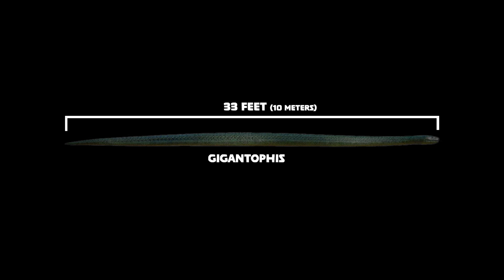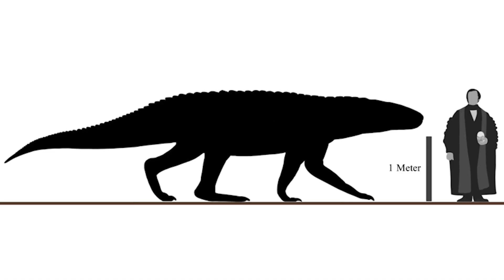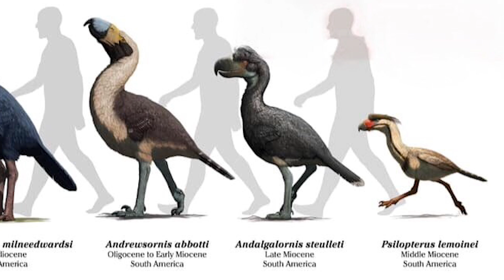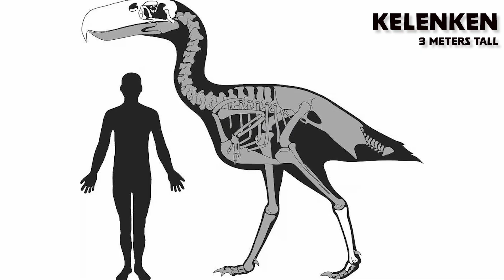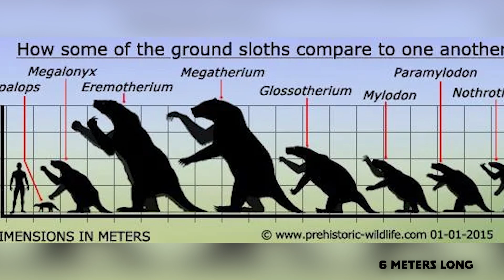You Wouldn't Survive Prehistoric South America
In this video, we focus on extinct animals that have arisen since the extinction of the dinosaurs 66 million years ago in pre-great American biotic exchange South America….

A place where the “chickens” would turn you into dinner instead.